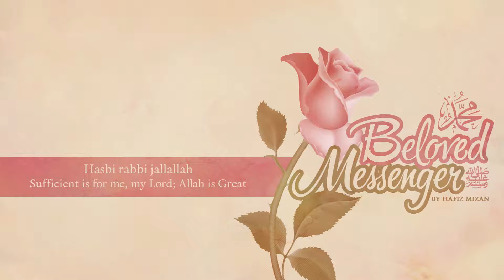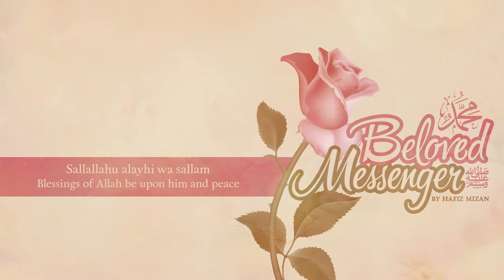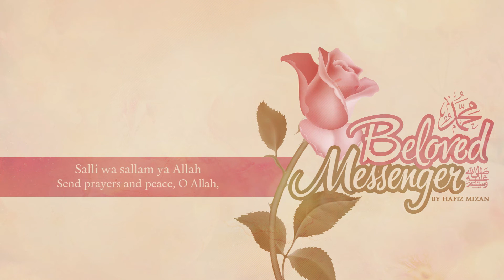Beloved Messenger | Hafiz Mizan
Nasheed by Hafiz Mizan